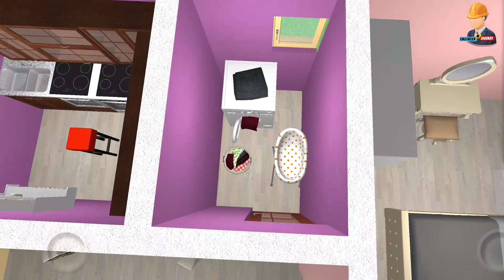27x50 House Plan 3BHK || 1300 Sqft Ghar Ka Naksha || 27x50 House Design || 3D Home Design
27x50 House Plan 3BHK || 1300 Sqft Ghar Ka Naksha || 27x50 House Deisgn || 3D Home Design